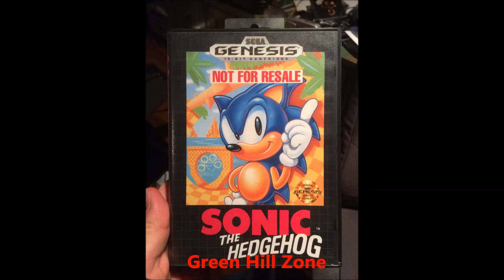Sega Genesis: Sonic The Hedgehog - Green Hill Zone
recorded from a genuine model 1 VA6 revision Sega Genesis